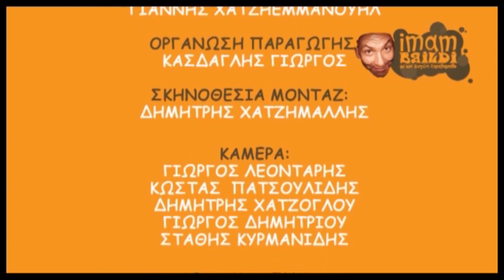ΙΜΑΜ ΜΠΑΙΛΝΤΙ - ΧΩΡΙΑ ΚΟΜΟΤΗΝΗΣ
Για ακομα φορα το ΙΜΑΜ μας γνωρίζει της πόλης και  τα χωριά τις ΑΜΘ..σε αυτο το επεισόδιο βρισκόμαστε στον Νομό Ροδόπης και στα χωριά στα Νότια του νομού